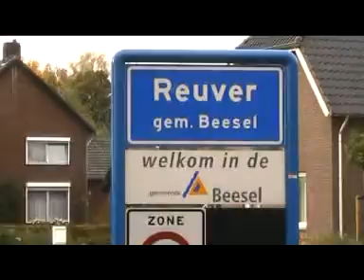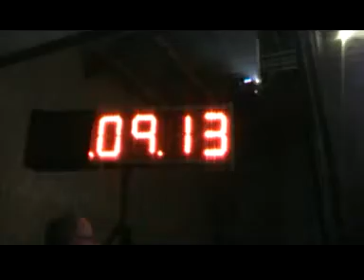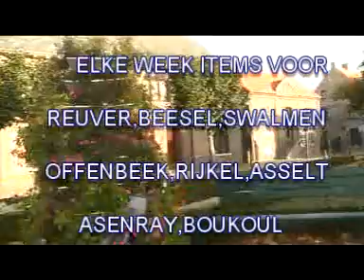Wat is hier te doen aflv 32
LKZH 2011